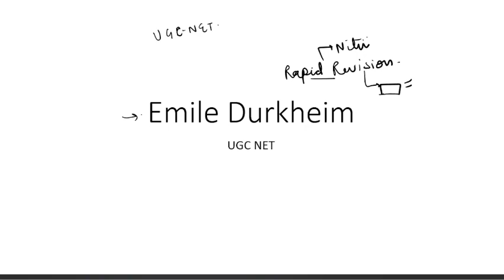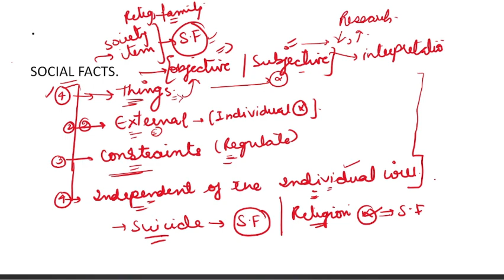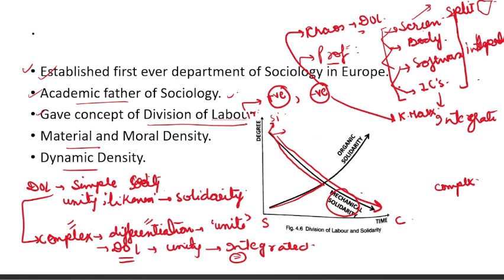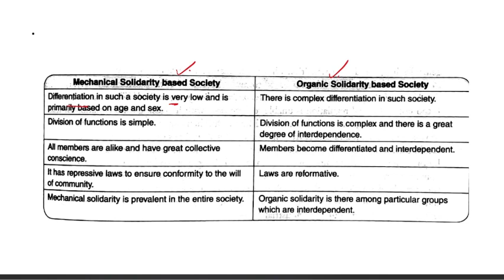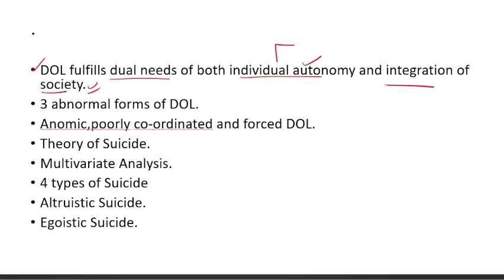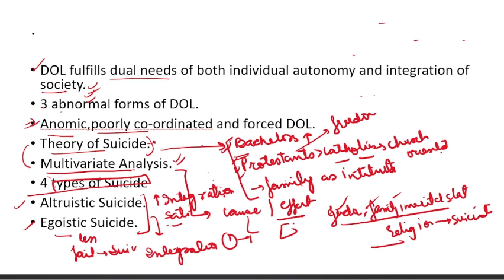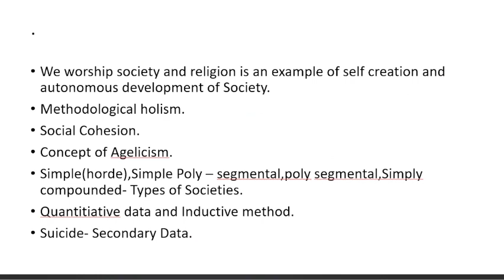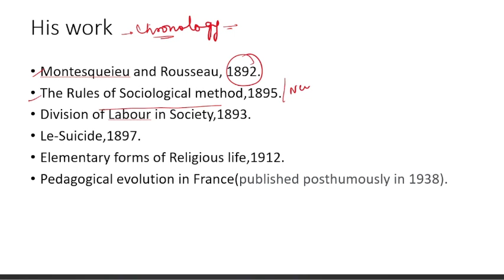UGC NET SOCIOLOGY ~ Emile Durkheim